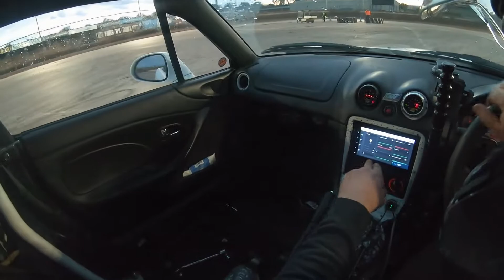Adrian Flux Arena Drifting. Low Power Drift. Kings Lynn Drift Day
We are at Adrian Flux Arena Drifting with our MX-5 low power drift cars. This is Kings Lynn Drift Day in Norfolk!

⏱️TIMESTAMPS⏱️
0:00 Intro
0:38 Drift MX5 first attempt to link the layout
1:29 Adrian Flux Arena Drifting Phonk
5:12 Slippery Drift
6:17 Bonnet flew open
7:24 Very nice Turbo MX-5 NA
7:40 Drift Session and Hard Crash